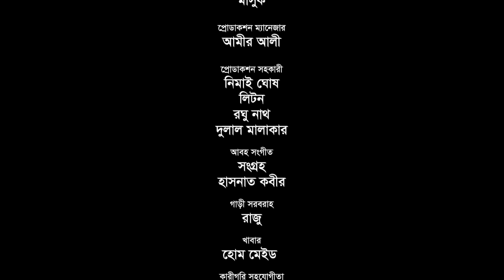বেতালা বিতলা | কাট্টুস আলীর সিলেটি নাটক | BETALA BITLA | Sylheti Natok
নাটক : বেতালা বেতাল
পরিচালনা : রাসেল হামিদ
প্রযোজক : আকরাম
অভিনয়ে : রাসেল হামিদ, তারানা রিয়া, কবি আলাউদ্দিন, কাবেরী রায় পিংকি, আকরাম এবং প্রমুখ
আলোক সম্পাত : বদরুল ইসলাম
রূপসজ্জা : সুমন রায়
চিত্রগ্রহন : নুরুল ইসলাম
সম্পাদনা : আই এইচ সবুজ